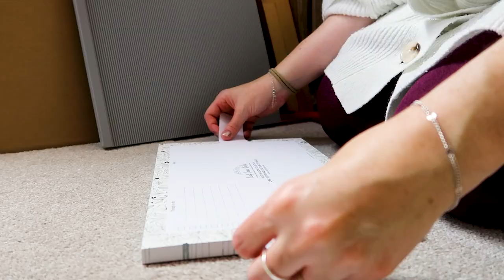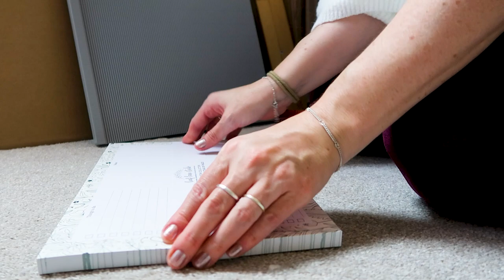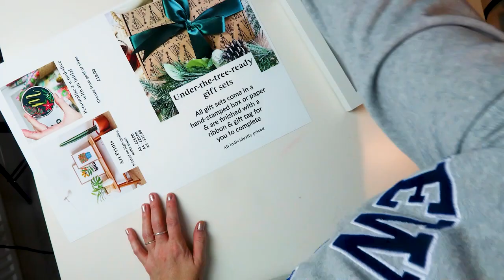Studio Vlog: The final push for John Lewis & Bauble Launch! | Leaf Lane Studio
Hey guys! I am sorry it has been a few weeks since my last video, it has been a bit mental, but I am trying to find my routine again (always hard this time of year!).

If you would like to get a special ornament for your tree this year and fancy picking up one of my hand-painted ceramic baubles, please grab 10% off with the code BAUBLETREAT on Leaf Lane Studio!

If you would like me FREE festive wallpapers for your phone you can get those

Equipment / tools I use regularly:
Printer: Epson Eco Tank 8550
Card folding/scoring device

Sweary Cats (my other side business!) can be found on Etsy

I use the canon G7X II for my vlogs (except for the odd few clips on my iPhone!) and edit all my videos on Adobe Premiere Rush, which I love so much!

Thank you so much for spending time here on my channel!

Lucy xx